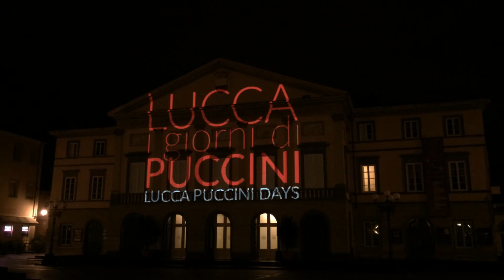I giorni di Puccini a Lucca, 2014